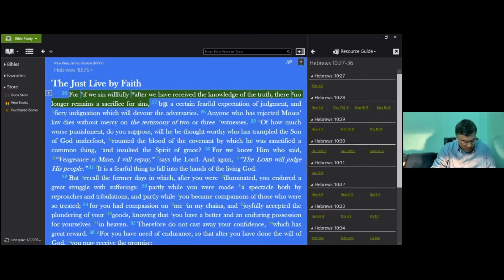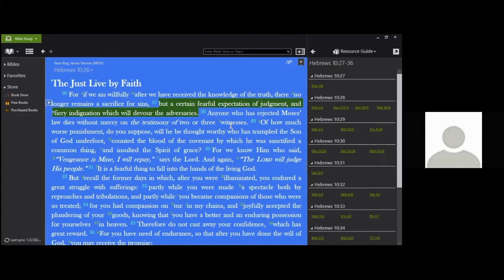Wilfully Sinning - जान बूझ कर पाप करते रहें - Hebrews 10:26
Message by Lazarus
LADM
9-Jan-22